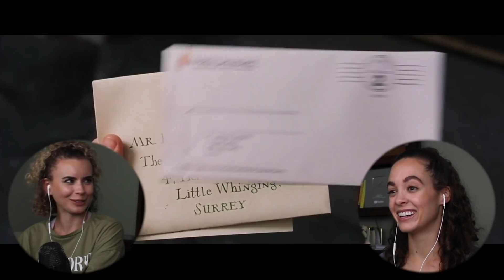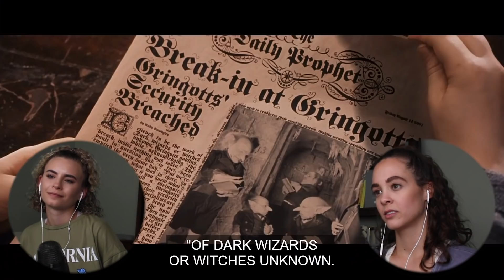watching HARRY POTTER & THE SORCERER'S STONE!!! + Bertie Bott's Every Flavor Beans taste test!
Original Movie: Harry Potter & The Sorcerer's Stone